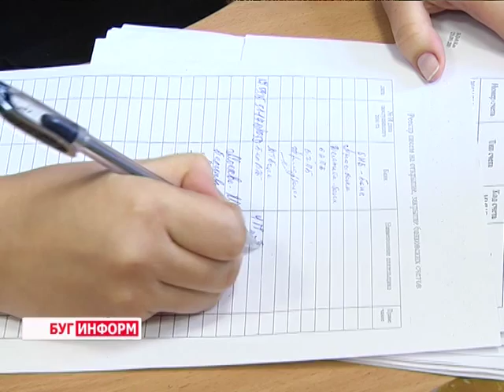2015-09-28 г. Брест. Налог на недвижимость – как, сколько и когда? Телекомпания Буг-ТВ.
Журналист В. Драгобецкая. Оператор Е. Процналь
Каждый год перед владельцем дачи или, скажем, коттеджа встаёт вопрос об уплате налога на недвижимость.  И нередки случаи, когда в качестве плательщика выступает не собственник имущества, а иное лицо. К примеру – организация, которая арендует сооружение у владельца.
В свою очередь, согласно статье 19 Налогового кодекса, этим самым владельцем может выступать и индивидуальный предприниматель.  Как действует механизм уплаты налога на недвижимость при таких условиях -  узнаем из материала выпуска.